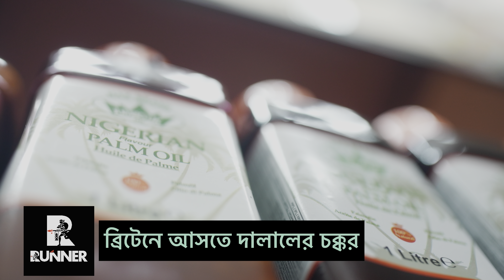২০-২৫ হাজার পাউন্ডে ব্রিটেনে আসার সুযোগ ! তারপরও পাচ্ছে না চাকরি, নেই থাকার জায়গা | Runner Tv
২০-২৫ হাজার পাউন্ডে ব্রিটেনে আসার সুযোগ ! তারপরও পাচ্ছে না চাকরি, নেই থাকার জায়গা